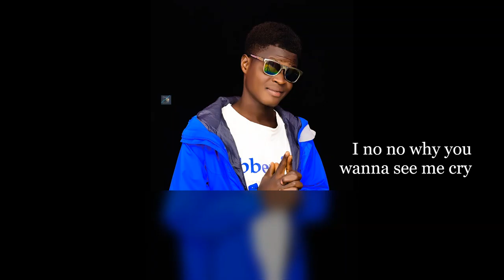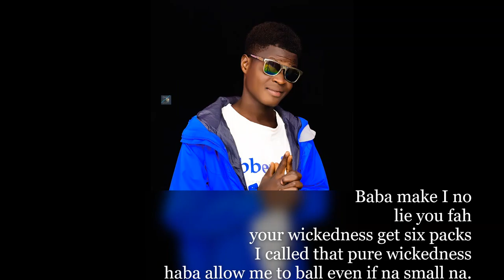Nicevic - pure wickedness